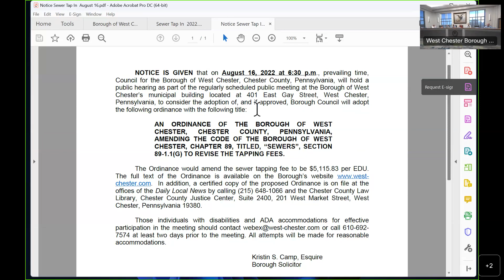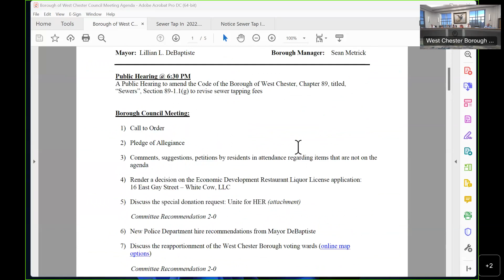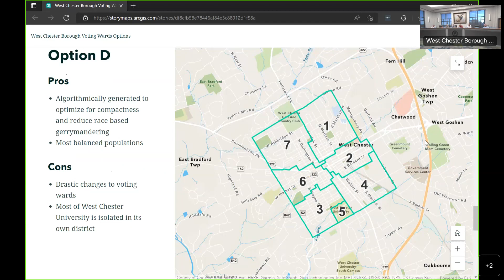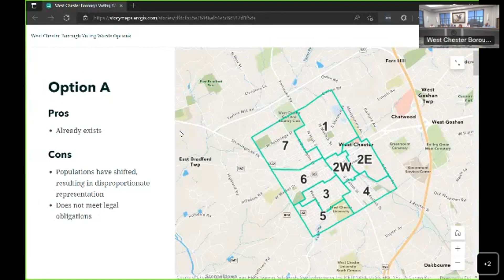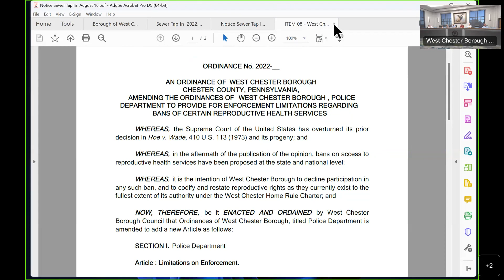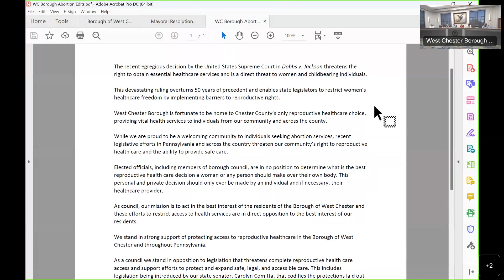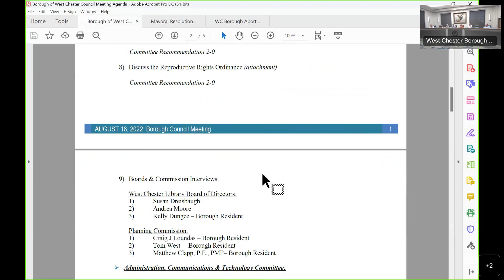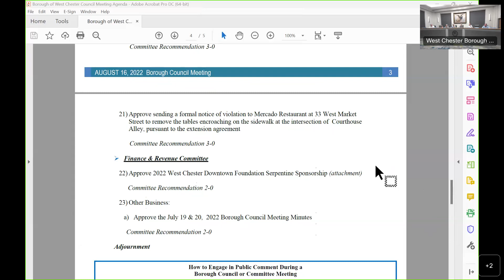Borough Council Worksession - August 16, 2022